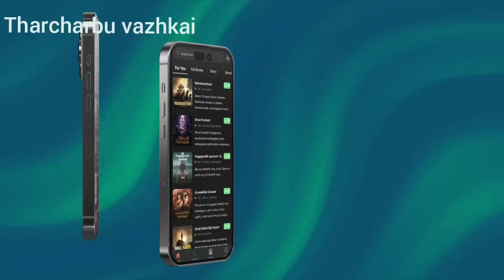Switch போட்ட மாதிரி நினைத்தது நடக்கனுமா?| Power of switch words-Introduction| Tharcharbu vazhkai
In this video I have shared about the power of words and small introduction about switch words.

Iam certified counselor sharing about yoga, meditation, mindfulness, relationship issues, psychological issues, motivational stories,  Self development, book reviews

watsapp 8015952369